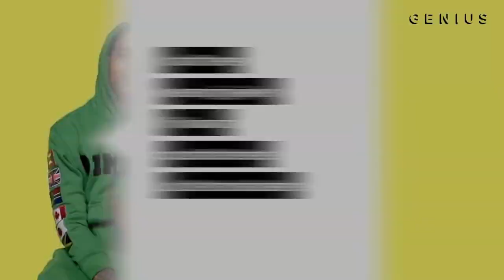How to Pronounce G-Eazy (Real Life Examples!)